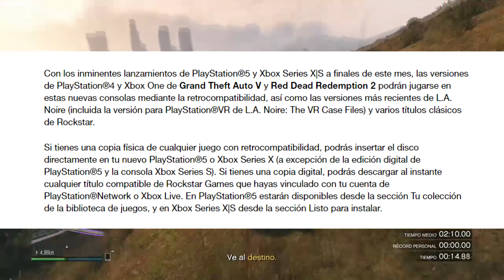GTA V NEXT GEN XBOX SERIES S|X & PS5 NUEVAS VERSIONES Y RETROCOMPATIBILIDAD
DIRECTOS TODOS LOS FINES DE SEMANA CON SUBS!

GTA V XBOX SERIES S TIEMPO DE CARGA

COMO ACTIVAR LA NUEVA GUERRA COMERCIAL
COMO ACTIVAR OVNI GTA ONLINE
FORT ZANCUDO GTA
OVNI FORT ZANCUDO
GTA UFO
OVNI GTA
FORT ZANCUDO GTA